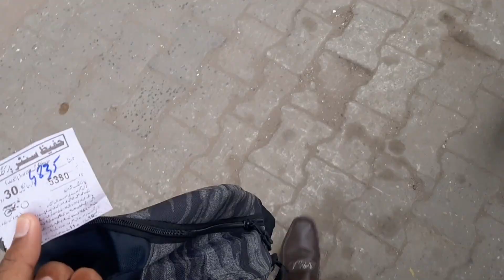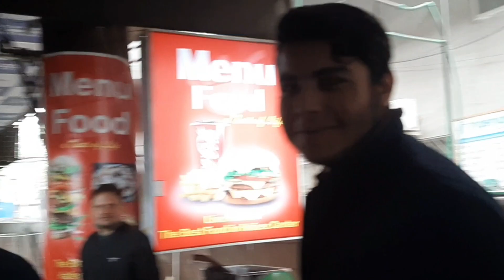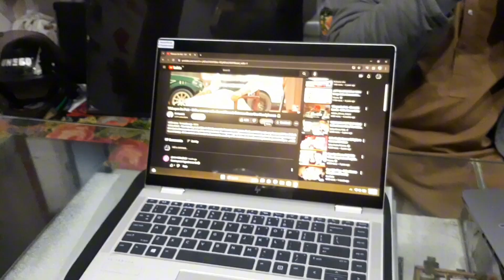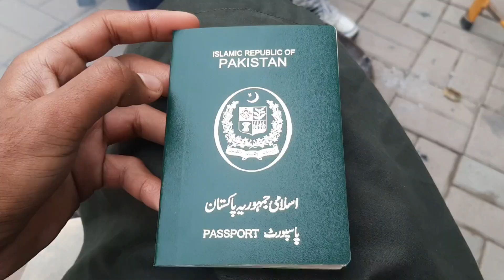New LAPTOP Konsa lena Chahiya 2024 ma ?| Laptop Unboxing & Hostel Party Madness! 🎉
Kon sa laptop buy kary ? 2024
aj hum na Hostel ma party ki with satff members

Epic Laptop Unboxing & Hostel Party Madness! 🎉
please Don't forget full watching this video

Congratulations on your new laptop! 🎉 Hostel parties are always a blast, and capturing the moments with a vlog adds an extra special touch. In this video, explore the excitement of the celebration and get a glimpse of the fun atmosphere. Join me in unboxing the new laptop and let's dive into the professional features that make it a worthy addition to my tech arsenal. 🚀

NewLaptopJoy, HostelPartyFun, and VlogLife.